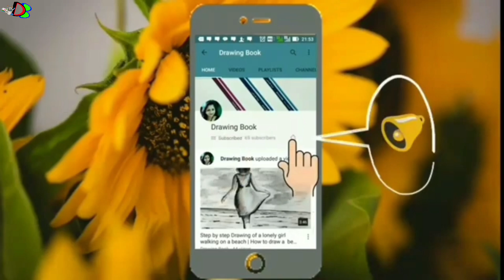How to draw Tulip flower | Easy drawing for beginners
How to draw beautiful flowers |
Easy drawing for beginners
Flower Drawing

• OHP Marker